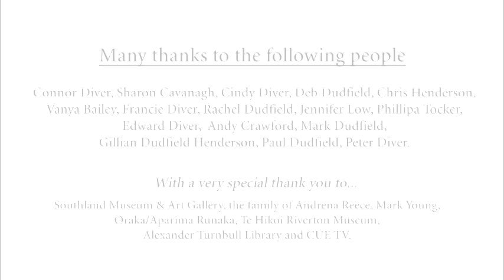A Moment Of Your Time - Episode 8 - Cosy Nook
The intriguing story behind one of Southland most picturesque spots.
Episode 8 of the "A Moment Of Your Time" series.
for more information.